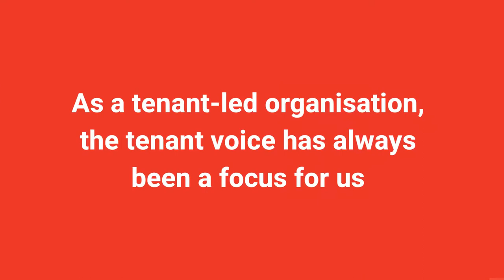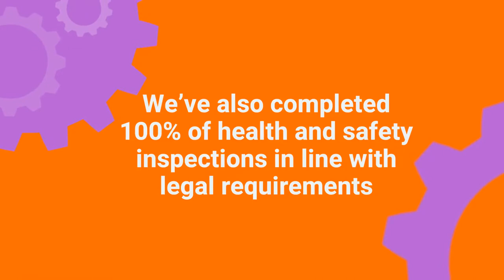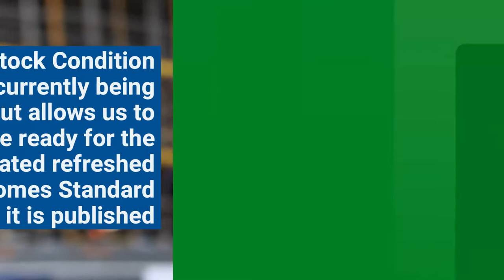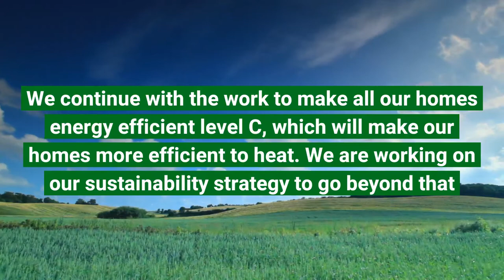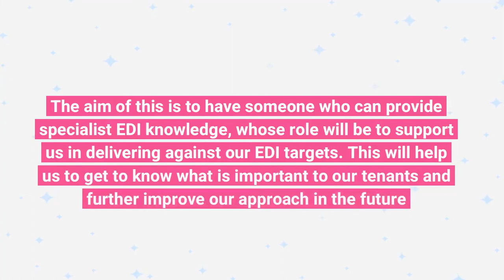Corporate Journey 2021 - 2026 - The first year | Red Kite Community Housing